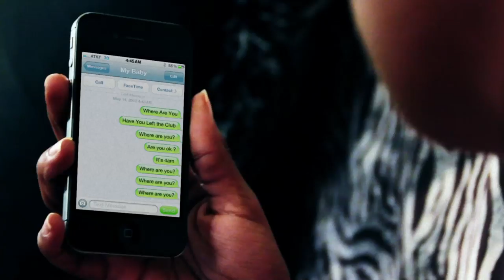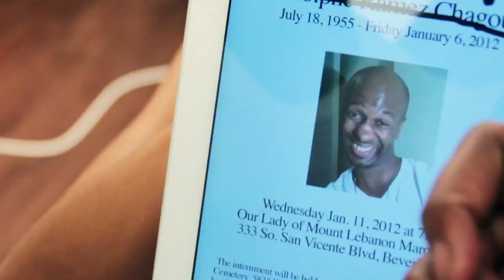How To Come In Late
See what happens after a long night at the club.

Starring Billy Sorrells
Donte Barrett
Ellesse Danielle